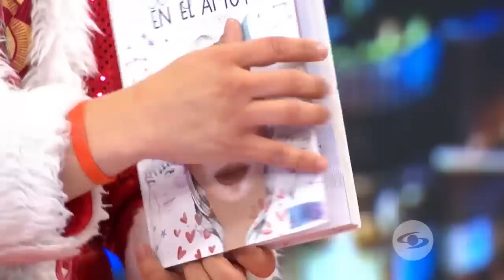Majo Vargas en The Susos Show Caracol Tv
A su corta edad Majo Vargas ya ha participado en muchas producciones, definitivamente una promesa de la actuación en Colosbia ¡Te amamos Majo!